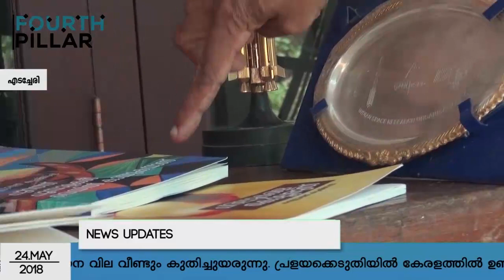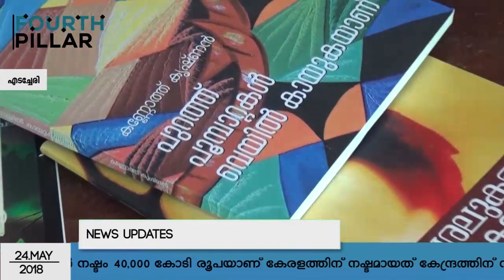Kannur University News Bulletin | MCJ Project Work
Kannur Univeristy MCJ second semester project work .